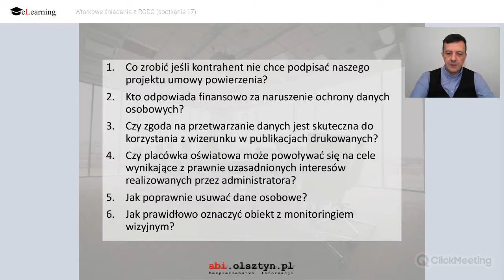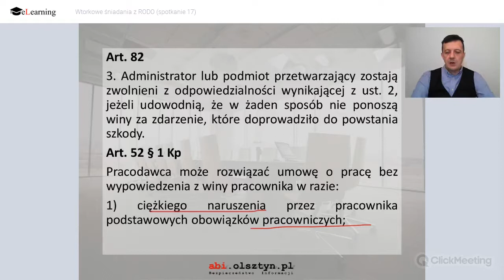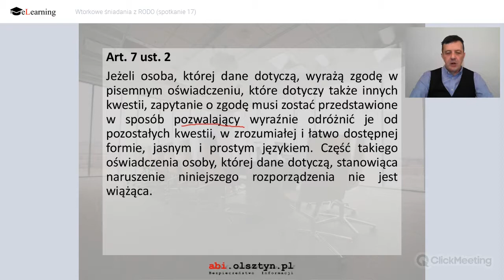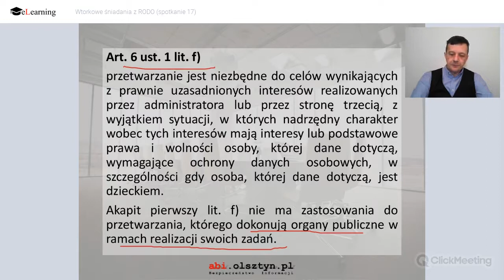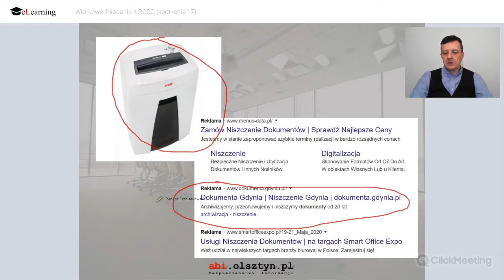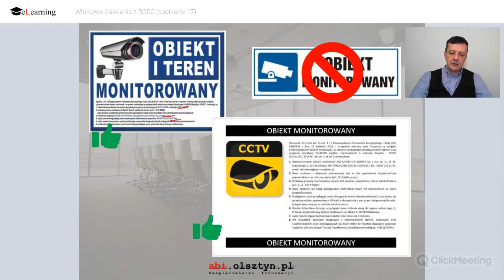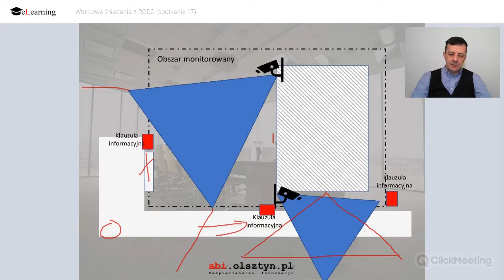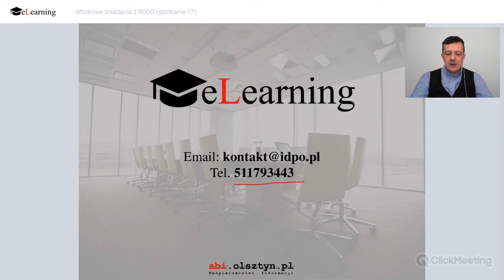Wtorkowe śniadania z RODO (spotkanie 17)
Dziś odpowiedzi na nw. pytania:
Co zrobić jeśli kontrahent nie chce podpisać naszego projektu umowy powierzenia?
Kto odpowiada finansowo za naruszenie ochrony danych osobowych?
Czy zgoda na przetwarzanie danych jest skuteczna do korzystania z wizerunku w publikacjach drukowanych?
Czy placówka oświatowa może powoływać się na cele wynikające z prawnie uzasadnionych interesów realizowanych przez administratora?
Jak poprawnie usuwać dane osobowe?
Jak prawidłowo oznaczyć obiekt z monitoringiem wizyjnym?